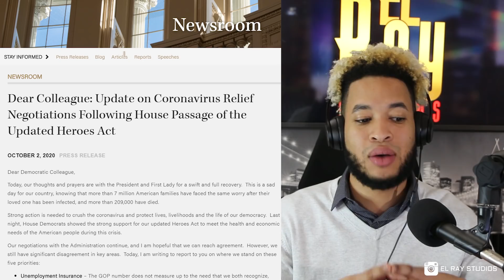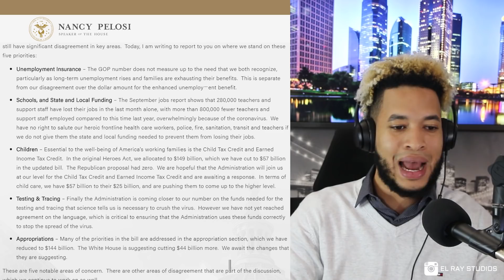PELOSI Manda carta sobre el Estímulo & Trump fue Hospitalizado, Que significa para las Negociaciones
Microfono que uso para todos mis Videos

Mixer para conectar microfonos y grabar audio de Calidad

Camara que recomiendo 1

Camara que recomiendo 2

Últimos Headphones que Compre - Beats

Mi nuevo Boom para Sostener el Microfono

Kindle E-Book

Divulgación Legal: Sobre desiciones financieras y el Stock Market
No soy un consejero financiero. la informacion contenida en este video es solo para
fines de entretenimiento, antes de invertir o tomar desicion financiera consulte
un profesional con licensia.
cualquier compra de stocks en este video debe ser considerada como una recomendacion.
no soy responsable por ninguna perdida que puedas tener comprando en el stock market.
almenos que un Stock sea asegurado FDIC pueden bajar o desaparecer totalmente.